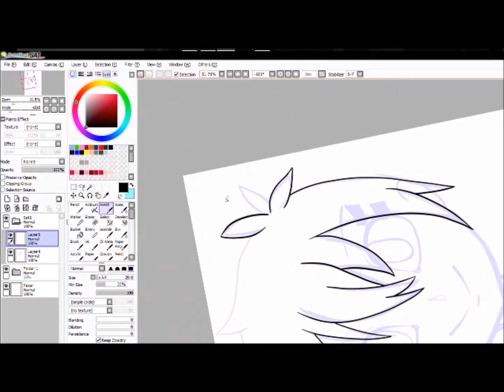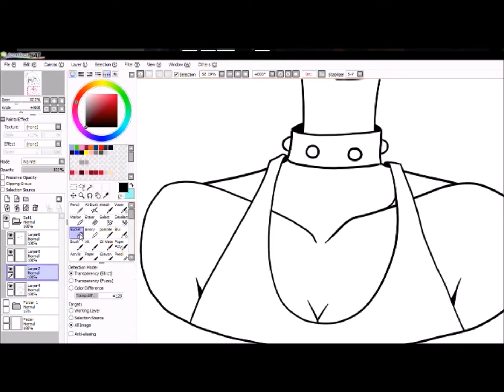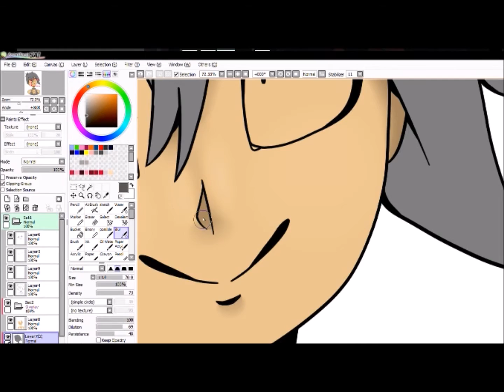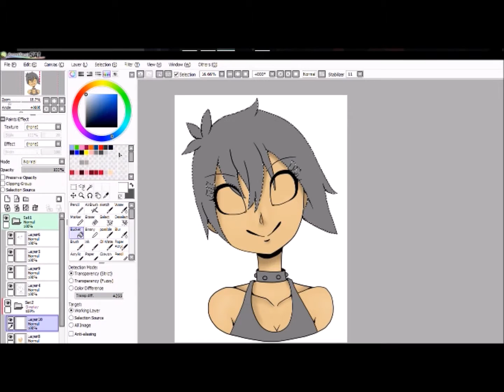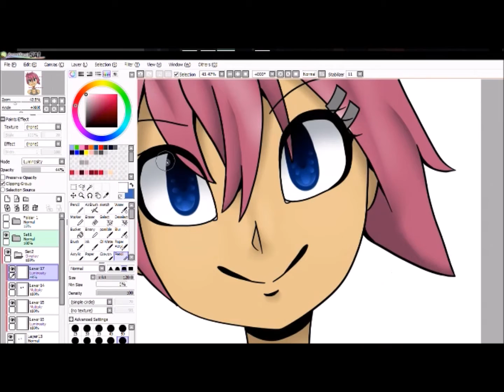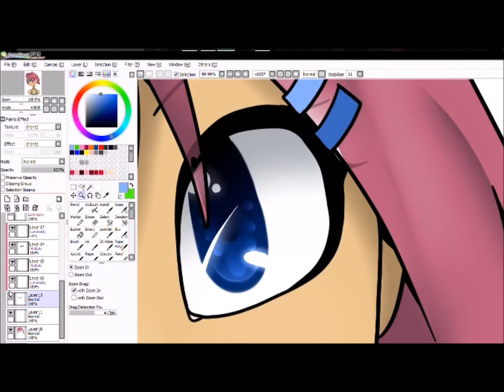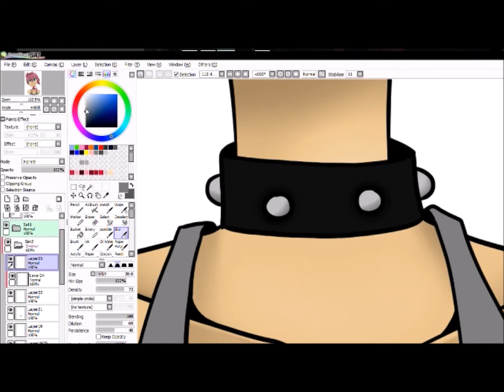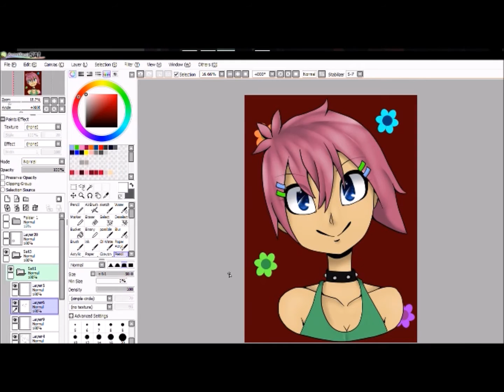random oc speedpaint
i got bored one day during a stream and this is what i drew~

sincerity nature: drastic measures of ignorance - Rin and Len kagamine
Gigantic O.T.N - Len kagamine
Piko piko legend of the night - Piko